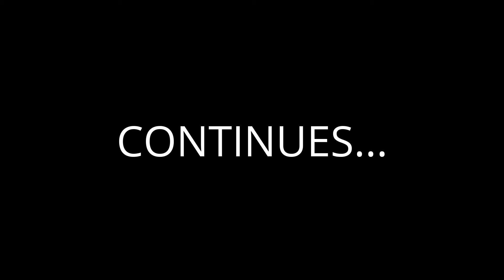CANNONDALE CAADX SRAM RIVAL DISC 2015. MY MOVIE. MY ARRIVAL ΑΤ THE PEAK OF THE MOUNTAIN. (PART 13)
SOMETIMES THE MOTHER NATURE IS CALLING YOU.
THIS IS MY MOMENT! THIS IS MY TRY!

 MY MOVIE.
      " RIDING TOWARDS THE PEAK OF THE HIGHEST
         MOUNTAIN OF SYROS ISLAND".

THE NAME OF THIS MOUNTAIN ON THE ISLAND OF SYROS
IS PYRGOS (ELEVATION 442m) AND IT IS A MINIATURE OF THE
FAMOUS MOUNTAIN MONT VENTOUX (ELEVATION 1912m) IN THE
PROVENCE REGION OF SOUTHERN FRANCE.

ITS A DIFFICULT BIKE ROUTE WITH STEEP AND UPHILL INCLINES,
10 TO 15 DEGREES AND MAYBE MORE!

IT IS AN UPHILL RIDE WITH MY BIKE WITH ALL THE RESPECT AND LOVE TO THE MAGNIFICENT MOTHER NATURE.

THIS SPECIFIC RIDE I HAVE DONE A LOT OF TIMES AND IT ALWAYS GIVES ME THE CHANCE TO CELEBRATE THE "CONQUEST"
OF THIS PEAK. IT MIGHT BE A CHILDHOOD CRAZYNESS THAT
CONTINUES TILL NOW TO "CONQUER" THIS SPECIFIC MOUNTAIN`S TOP AND ITS WONDERFUL VIEW!

FROM THE CITY'S CENTRE TO THE PEAK OF THE MOUNTAIN THE DISTANCE  IS ALMOST 7 KILOMETRES

ALEK PAP.

CONTINUES...

PRODUCER & FILM MAKER: ALEK PAP.
CAMERAS: GoPro Hero & RICOH WG-M1.

MUSIC.
SONG: SPACE NOMADS.
ARTIST: NAVID MEHR.

RECOMMENDED VIEWING IN 720p - 1080p RESOLUTION.